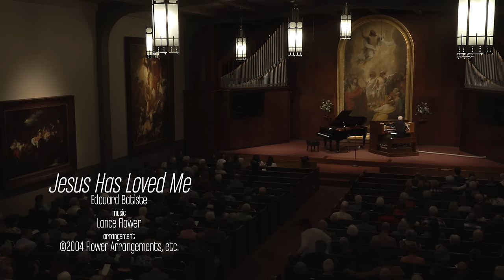How Sweet the Sound Lance Flower 80th Birthday Concert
In celebration of his 80th birthday, Lance Flower presented a (mostly) sacred concert of piano and organ arrangements on March 23, 2024 in the War Memorial Chapel at Bob Jones University.